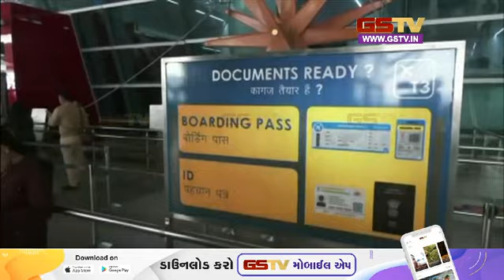ખાલિસ્તાની સમર્થક અમૃતપાલની પત્નીને ફરીવાર બ્રિટન જતા રોકવામાં આવી | Gstv News